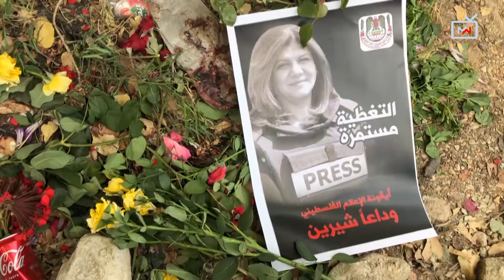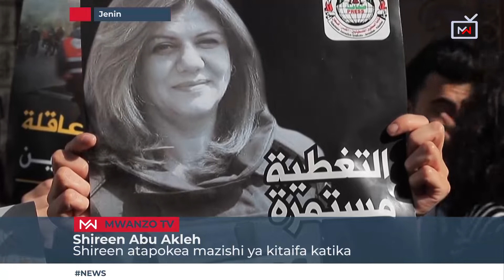Mauaji ya Shreen Abu Akleh; ni kwa nini wanajeshi walimpiga risasi?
Mwanahabari wa Al Jazeera Shireen Abu Akleh alipigwa risasi na kuuawa, wapalestina wamekuwa wakiandamana wakipinga mauaji yake. Fahamu zaidi kuhusu yaliyotukia...